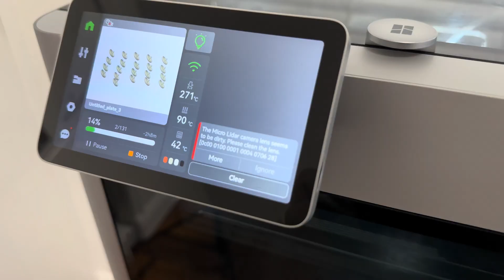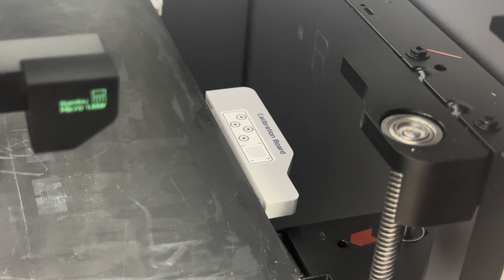How to Clean the Micro LiDAR Camera Sensor on the BambuLab X1 Carbon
🔧🖨️ Learn how to properly clean the LiDAR camera sensor on your Bambu x1 Carbon 3D printer with our step-by-step tutorial! 🧼✨ Keeping your LiDAR sensor clean is crucial for accurate 3D printing results, and we'll guide you through the process to ensure optimal performance. From the tools you'll need to the best cleaning techniques, this video has got you covered! 🎥 Don't let dust and debris hinder your printing experience – join me now and make your Bambu x1 Carbon printer shine like new! 🚀🔍